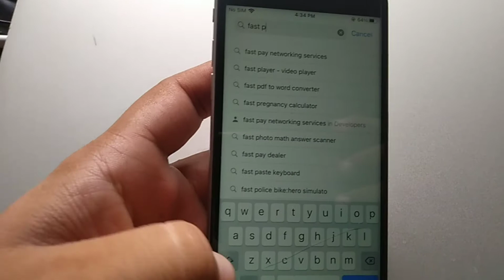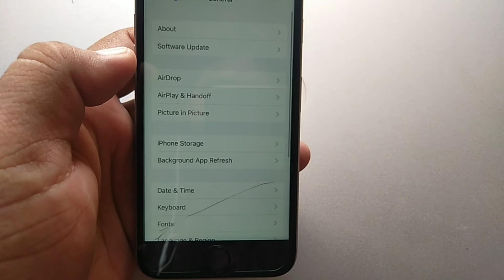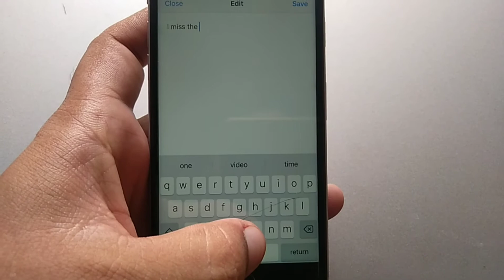How to Do I Miss the Rage Spam on iPhone | How to Get Fast Keyboard On iPhone.